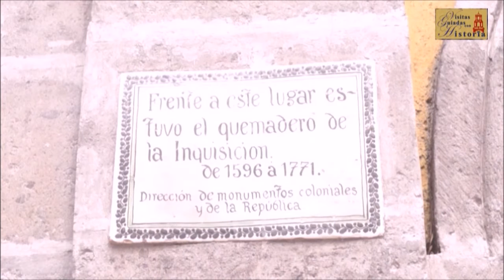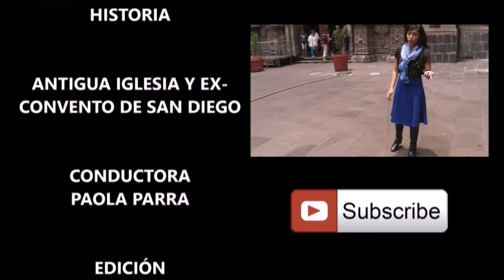Visitas Guiadas con Historia: Ex Convento e iglesia de San Diego de la Ciudad de México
Cápsula educativa y cultural con la información histórica básica del antiguo convento e iglesia de San Diego de la Ciudad de México. En su plazuela y junto a la Alameda Central estuvo el quemadero de la Inquisición o del Santo Oficio.  La iglesia fue reedificada en 1778. A mediados del siglo XIX se volvió a renovar y tuvo un estilo neoclásico.  Por litografías, acuarelas y pinturas podemos observar tanto el interior como el exterior del conjunto. Sabemos que tuvo una barda atrial con dos entradas (una al norte y otra al oriente) y tuvo ojos de buey en el exterior la capilla de los Dolores. Guillermo Tovar de Teresa, retomando a Don Bernardo Couto, mencionó que entre las magníficas obras que poseía el convento estaba un San Antonio de Padua con el Niño del pintor Luis Juárez de 1610 y que lo había recogido Couto para la Academia de San Carlos, pero que posiblemente desapareció porque no estaba en el acervo de la Antigua Pinacoteca Virreinal (hoy Laboratorio Arte Alameda y antigua iglesia de San Diego). Lo que queda del  antiguo convento es mínimo pues en los años de las Leyes de Reforma y posteriormente, el inmueble se fraccionó para su venta. Sabemos que en los noventa del siglo XX, sus secciones se habían convertido en estacionamiento, subestación eléctrica, edificios, despachos y el noviciado, en un restaurante. También se hizo el área para el Museo Mural Diego Rivera, entre otras cosas.

Estas cápsulas son pequeños fragmentos de historia, arte y disfrute, para difundir la historia y el patrimonio de la Ciudad de México con las narraciones de historiadores o académicos del área.

También damos pláticas y recorridos culturales para escuelas o centros educativos, instituciones, empresas o servicios privados (inglés o español).  Tenemos una programación mensual de recorridos peatonales en el D.F. para todo público, en español.